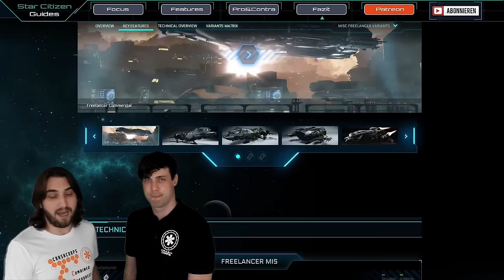Star Citizen Schiffe - MISC Freelancer | Schiff Guide [Deutsch/German]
Die MISC Freelancer in unserem Star Citizen Schiff Guide! Wir besprechen die Rolle und die Features des kleinen Transporters und wagen eine erste Bewertung...

Als Allrounder ist die Freelancer vielseitiger als ein Transporter der Hull-Serie, weit aus besser bewaffnet und von ihrer Reichweite auf größere Distanzen ausgelegt. Vielleicht ist die Freelancer gerade für Abenteurer ein interessantes Schiff!
Allerdings fällt der Frachtraum eher schmal aus und ist wohl für den kommerziellen Transport nur bedingt sinnvoll. Wer einen reinen Trader oder Transporter sucht, sollte sich eventuell noch mal bei der Hull-Serie umschauen. In Star Citizen gibt es eine Vielzahl von Schiffen mit unterschiedlichen Rollen und Aufgaben. Bei der Freelancer kann man sich auch noch für einzelne Varianten entscheiden! Die Freelancer Max wird deutlich mehr transportieren können, die MISS wird als Raketenboot gehandelt und die Freelancer Dur ist der Explorer, innerhalb der Serie! Die Frage ist also: Allrounder oder spezialisiertes Schiff...

► Unterstütze uns!

Weezen: STAR-JXRZ-C777
Sawyer: STAR-F3CH-FQ5N
DoZer: STAR-JFLB-74Q7

► Unsere Partner!

►Unsere Hardware!